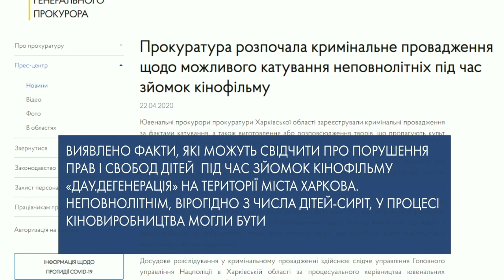Режисер “Дау” каже, не знущався над українськими дітьми на зйомках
Скандал із російським фільмом "Дау. Дегенерація", в якому показали немовлят з українських дитячих будинків, отримав продовження.